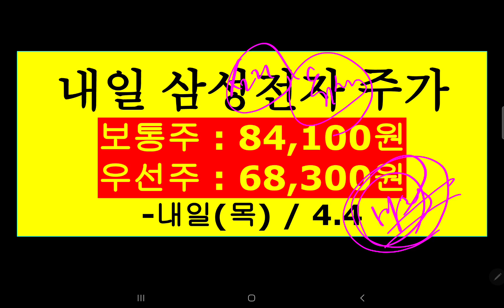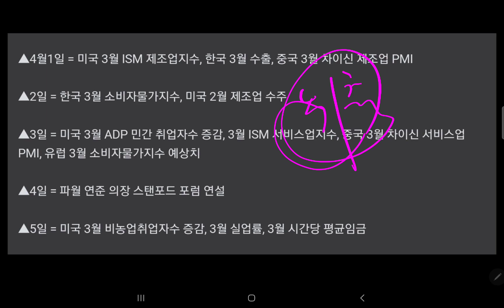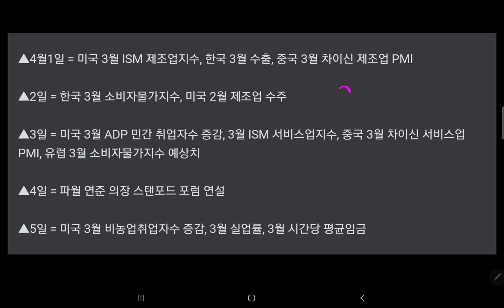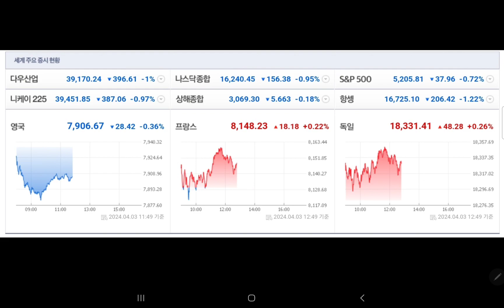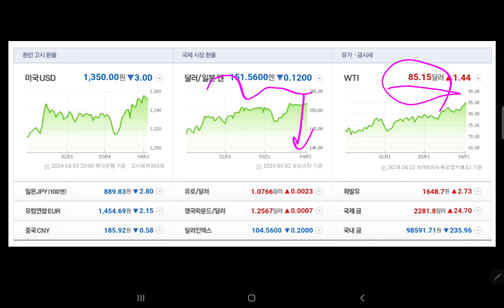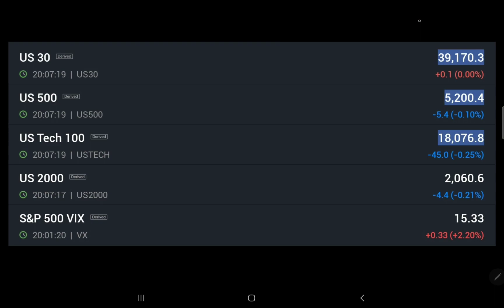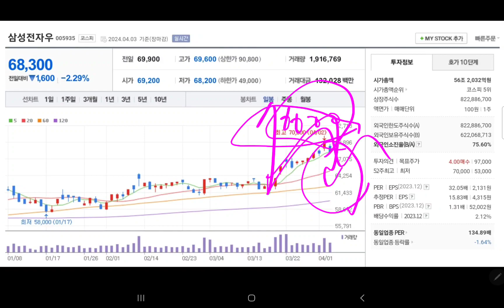내일 삼성전자 주가 💥💥💥💥💥💥💥